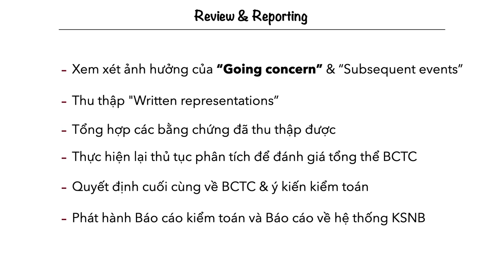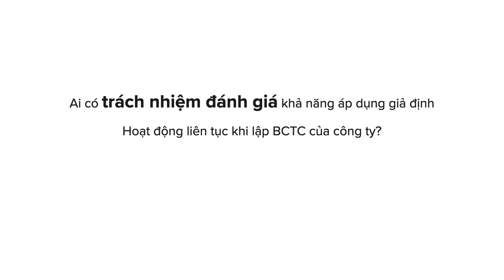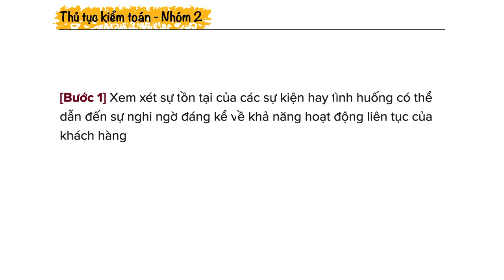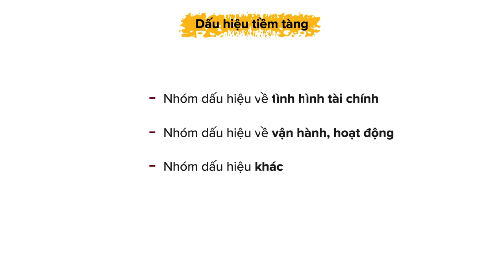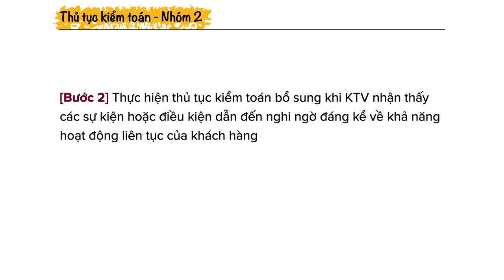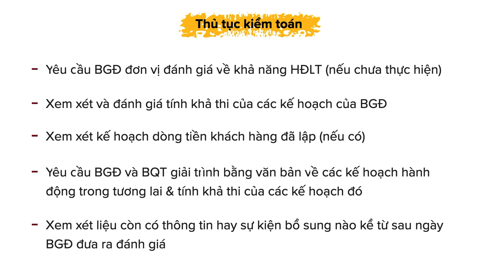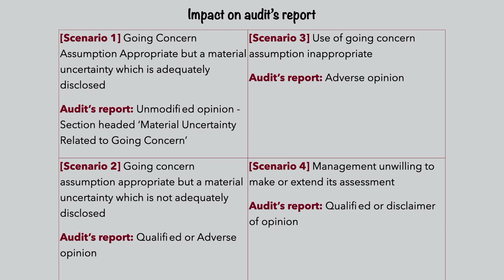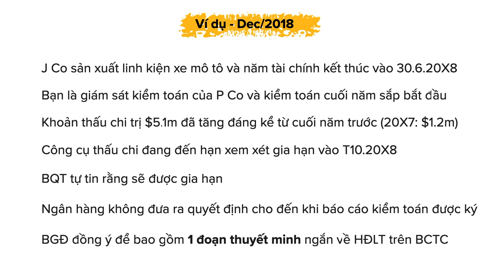ACCA Audit and Assurance Lectures | Going concern